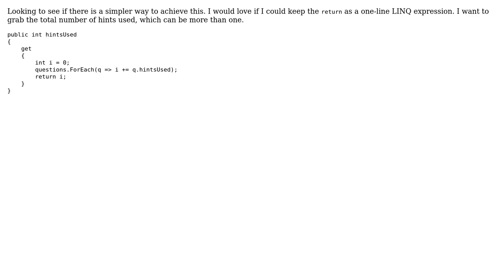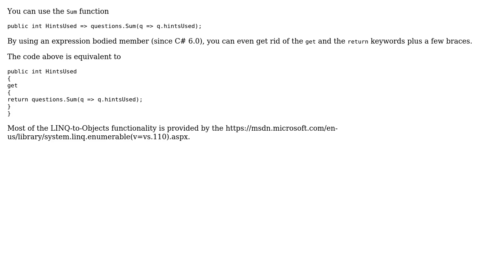Code Review: adding properties together from list of objects using LINQ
With thanks & praise to God, and with thanks to the many people who have made this project possible! | Content (except music & images) licensed under CC BY-SA | Music | Images & others | With thanks to user Premier Bromanov user Olivier Jacot-Descombes user Heslacher and the Stack Exchange Network Trademarks are property of their respective owners. You are responsible for your own actions.